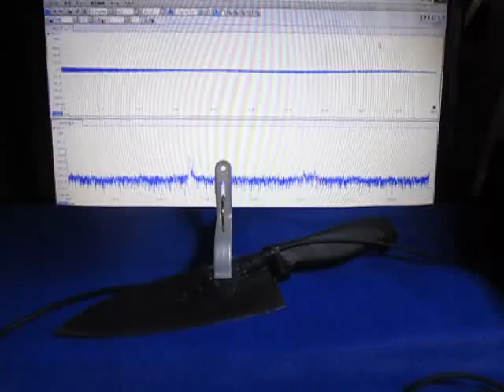超音波実験（超音波加工）